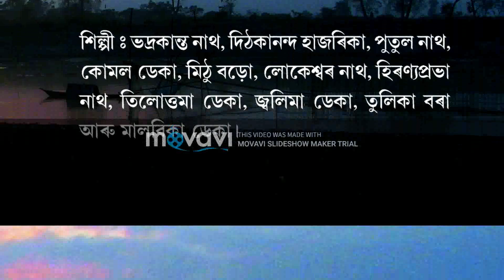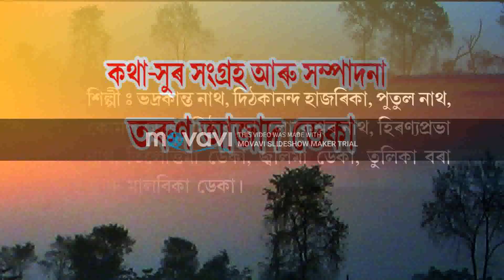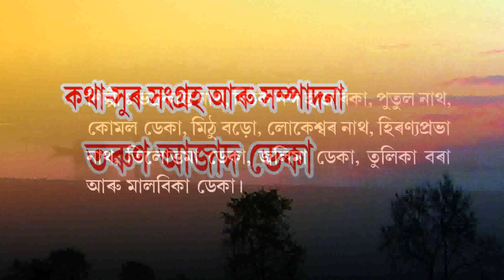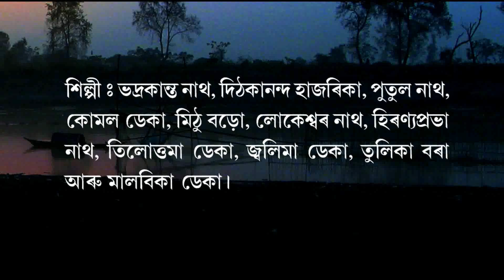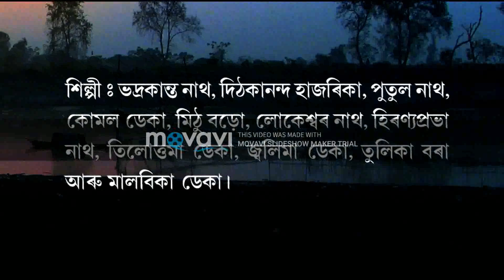08 TILITKE MATILI || NANGELI GEET || TARUN AZAD DEKA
লোকজীৱনৰ আশা-আকাংক্ষা, সুখ-দুখ, হৰ্ষ-বিষাদ, বিভিন্ন বিশ্বাস, অনুভূতি আৰু জীৱন যাত্ৰাৰ পৰা আহৃত অভিজ্ঞতাৰ আবেগ-উদ্বেলিত গীতিময় অভিব্যক্তিয়েই লোকগীত ।
লোকগীত লোকসংস্ক্তিৰ অন্যতম মুখ্য উপাদান । ভিন্ন বিষয় আৰু ভিন্ন ৰূপৰ লোকগীতসমূহে সমকালীন একো একোখন সমাজৰ প্ৰতিচ্ছবি প্ৰতিফলিত কৰি আহিছে  ।
লোক-জীৱনৰ ভাবোচ্ছাসৰ স্বতঃস্ফূৰ্ত্ত প্ৰকাশ এনে বহু লোকগীত বা লোকনৃত্য কালৰ কুটিল গৰ্ভত জাহ গ’ল যিবোৰৰ উদ্ধাৰ বা সংৰক্ষণ আজি সুদূৰ পৰাহত ।
বিলুপ্তিৰ গৰ্ভত ক্ৰমাৎ নিশ্চিহ্ন হ’বলৈ ধৰা লোকসংগীতৰ এনে এটি ৰূপ হ’ল দৰং অঞ্চলত প্ৰচলিত লালিলাং বা নাঙেলী গীত ।
নাঙেলী গীত গৰখীয়া গীত । নাঙেলী গীত পথৰুৱা গীত । পথাৰেই ইয়াৰ উৎস – পথাৰেই জীৱন।
উদ্দাম যৌৱনৰ উন্মাদনা আৰু উৰণীয়া মনৰ অসীম কল্পনাৰে একালত দৰঙৰ গৰখীয়া সকলে --- গছ-লতিকা, ফুল-পখিলা, নৈ-বিল, চৰাই-চিৰিকটিৰে পৰিপূৰ্ণ বিনন্দীয়া প্ৰকৃতিৰ মাজত, গো-চৰণীয়া পথাৰৰ মুক্ত পৰিৱেশত গোৱা উন্মুক্ত আবেগৰ আদি ৰসাত্মক গীতবোৰেই লালিলাং বা নাঙেলী গীত।
নাঙেলী গীতবোৰ নগ্ন প্ৰকৃতিৰ বাবে নগ্ন বা নাঙঠ  শব্দৰ পৰা নাঙেলী শব্দৰ উৎপত্তি হোৱা বুলি কোনো কোনোৱে ক’ব খোজে । আন এচামৰ মতে সদা-সৰ্বদা কৃষিকৰ্মৰ সৈতে জড়িত গৰখীয়া বা কৃষকসকলৰ কৃষি সঁজুলি নাঙল-যুঁৱলিৰ নাঙল শব্দৰ পৰাহে নাঙেলী অভিধা উদ্ভূত ।
নাঙেলী গীত গৰখীয়াসকলে দলবদ্ধভাৱে পৰিৱেশন কৰে যদিও সচৰাচৰ দুটা দলৰ মাজতহে ইয়াৰ প্ৰকোপ চৰে । প্ৰথমে এটা গৰখীয়া দলে অন্য এটা দলক ঠাট্টা-মস্কৰাযুক্ত গীতেৰে জোকাই লয় । দ্বিতীয় দলৰ গৰখীয়াহঁতেও গীতেৰেই দিয়ে উচিত প্ৰত্যুত্তৰ ।

আৰম্ভণিতে দীঘলীয়া সুৰেৰে বিলম্বিত লয়ত, পিছলৈ ক্ৰমে মধ্য আৰু দ্ৰুত লয়ত নগ্ন আৰু অশালীন ভাষা সমৃদ্ধ নাঙেলী গীতে শীৰ্ষ বিন্দু লাভ কৰে । অৱশেষত বৰগৰখীয়াৰ হস্তক্ষেপত দুয়োপক্ষৰ সাংগীতিক বাদানুবাদ বা কাজিয়াৰ অন্ত পৰে । কৃষি উৰ্বৰতা বিশ্বাসৰ যাদুমূলীয় ধাৰণা সম্ভূ্ত নাঙেলী গীতৰ কাজিয়া গৰখীয়াসকলৰ স্ফূ্ৰ্ত্তি বা আনন্দ লাভৰ কাজিয়া—শ্ৰম লাঘৱৰ কাজিয়া ।
আজিৰ নৈতিকতাৰ মানদণ্ডত  নাঙেলী গীতবোৰ অৱশ্যেই অশ্লীল । পিছে আমাৰ সংস্কৃতিও শ্লীল-অশ্লীলৰ সমন্বয়ৰ ভেটিতহে উৎকৰ্ষিত । তদুপৰি লোককৃষ্টিৰ বিচাৰ প্ৰসংগত পাহৰি যোৱাটো উচিত নহ’ব যে, নৈতিকতাৰ বিধানসমূহ শাশ্বত নহয়--- দেশ-কাল ভেদে ই পৰিবৰ্তনশীল । এশ বছৰ আগৰ সমাজ ব্যৱস্থা আজিৰ সমাজ ব্যৱস্থাৰ সৈতে একে নাছিল । নিশ্চিতভাবে নৈতিকতাৰ ধাৰণাও আছিল আজিতকৈ পৃথক ।
 শিল্পীৰ তুলিকাত জীৱন্ত হৈ পৰা নগ্ন চিত্ৰ, মঠ-মন্দিৰ বা দেৱালয়ৰ মৈথুনৰত ভাস্কৰ্যসমূহে আনকি আধ্যাত্মিক জীৱনৰ অংগৰূপে চিহ্নিত হোৱা ভালেমান ধৰ্মগ্ৰন্থৰ উৎকট আদি ৰস বৰ্ণনাই যুগ-যুগান্তৰলৈ সম্ভোগ বা শৃংগাৰৰ বাৰ্তা বহন কৰি আহিছে । তথাকথিত অশ্লীলতাৰ দোষদুষ্ট নাঙেলী গীতবোৰতো এনে আদি ৰসৰ ধল উপচি পৰা ।
চাৰিত্ৰিক বৈশিষ্ট্যলৈ লক্ষ্য কৰিলে নাঙেলী গীতবোৰ—দ্বন্দমূলক আৰু যৌন ক্ষুধাকেন্দ্ৰিক এই দুটা শ্ৰেণীত বিভক্ত কৰিব পাৰি । দুয়ো শ্ৰেণীৰ গীততেই গ্ৰাম্য সমাজ জীৱন  আৰু প্ৰকৃতিৰ চিত্ৰ প্ৰতিফলিত হয় ।
কোনো কোনো গীতত ধনী-দুখীয়াৰ অৰ্থনৈতিক বৈষম্য প্ৰকট হৈ পৰে । দুই-এটি গীতত সামাজিক বৈষম্যৰ ছবিও চিত্ৰিত হয় । এই গীত সমূহ আমাৰ সামাজিক পৰম্পৰাৰো প্ৰতিচ্ছবি । কোনো কোনো গীতত দৰঙৰ ঐতিহ্যমণ্ডিত স্থান সমূহৰ বিশেষত্ব প্ৰকাশে নাঙেলী গীতসমূহক এক নতুন আয়তন দান কৰিছে ।
দৰঙৰ কথিত ভাষাত ৰচিত এই গীতবোৰৰ প্ৰকাশভংগী তেনেই সৰল আৰু অনাড়ম্বৰ  যদিও গীতবোৰ সাহিত্যিক গুণ বিবৰ্জিত নহয় । প্ৰায়বোৰ গীতেই প্ৰতীকধৰ্মী আৰু ত্ৰিপদী ছন্দত ৰচিত ।

নাঙেলী গীতৰ সুৰত গৰখীয়া প্ৰাণৰ সৰলতা প্ৰতিধ্বনিত হয় । স.জ্ঞ. ( কোমল গা ) ম.প.  আৰু ণ. ( কোমল নি ) স্বৰেৰে ইয়াৰ মূল ৰূপটি ৰচিত । স্বৰ বিন্যাসত জ্ঞ ( কোমল গা ) ৰ এক বিশেষ ভূমিকা পৰিলক্ষিত হয় ।
গীত পৰিৱেশন কৰোতে গৰখীয়াসকলে কোনো বাদ্যযন্ত্ৰ ব্যৱহাৰ কৰা নাছিল । অৱশ্যে দুই-এক দলে কাশ্চিৎ বাঁহীটো আৰু পেপুৰি নামৰ মাটিৰ বাদ্য বিশেষ সংগত কৰিছিল বুলি জনা যায় । তদুপৰি কোনো কোনো দলে লৰুত লৰুৰে কোবাই তাল ৰক্ষা কৰিছিল । গীতবোৰ সততে কাহৰবা তালত গোৱা হয় । খেমটা, ৰূপক আৰু দীপছন্দী তালতো কিছু গীত পৰিৱেশন কৰে ।

সামৰণি ঃ বৰ্ণময় আংগিকেৰে সমৃদ্ধ একালৰ দৰঙী লোকজীৱনৰ আশা-আবেগৰ স্বতঃস্ফূৰ্ত্ত প্ৰকাশ এই নাঙেলী গীতসমূহ পৰিমাৰ্জিত ৰূপত আজিৰ সময়ৰ উপযোগীকৈ পৰিৱেশন কৰি ক্ৰমাৎ বিলুপ্তিৰ গৰ্ভত জাহ যাবলৈ ধৰা এই অনন্য সংগীত শৈলীক অসমৰ জনমানসত চিৰসেউজীয়াকৈ ৰাখিব নোৱাৰিনে ?

N.B : Don't Call Without Issue.